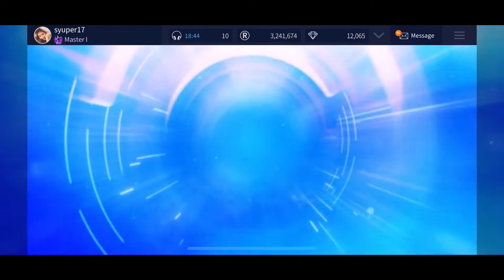[SUPERSTAR JYPNATION] Stray Kids WOLFGANG Limited Edition Cards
Hello! I'm back with a video for the SUPERSTAR JYPNATION Stray Kids WOLFGANG Limited Edition cards!

Altogether, I bought 6 A cards (150 diamonds each) and finished the collection with some mission rewards.

Below is a record of all my pulls:
- Day 1 I.N A, I.N B mission
- Day 2 Hyunjin A, Hyunjin B mission
- Day 3 Bang Chan A, Hyunjin B mission
- Day 4 Seungmin A, Han B mission
- Day 5 Changbin A, Changbin B mission
- Day 6 Lee Know A, Felix B, Han A mission